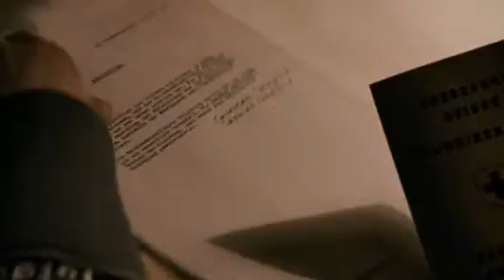The Counterfeiter, shot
I feel that way, right now, you know why...